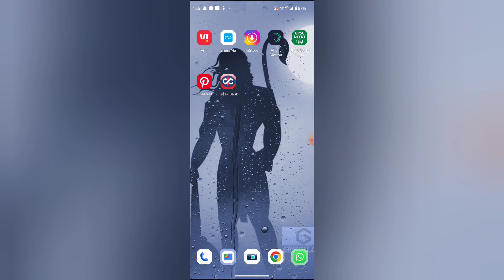WhatsApp mein contact send kaise kare, How to send contact in WhatsApp